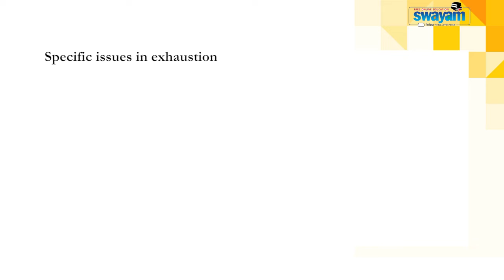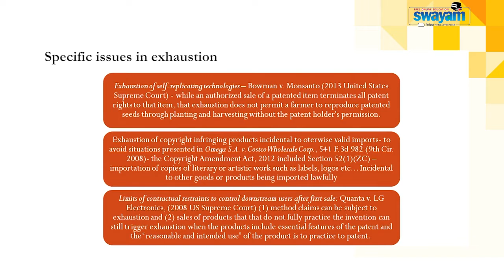Exhaustion of IPR 03